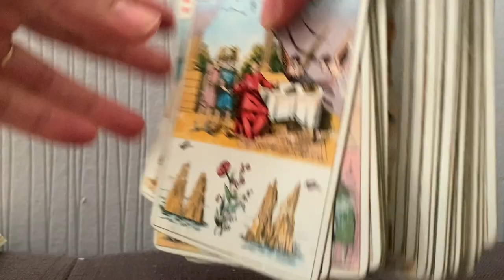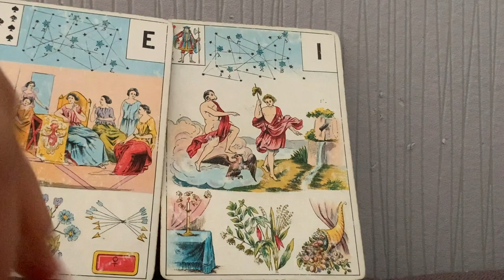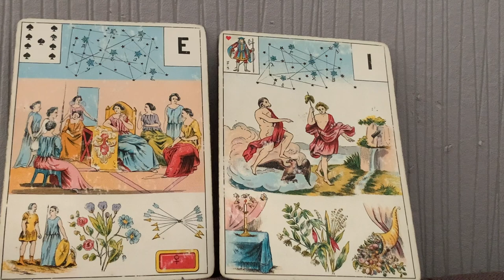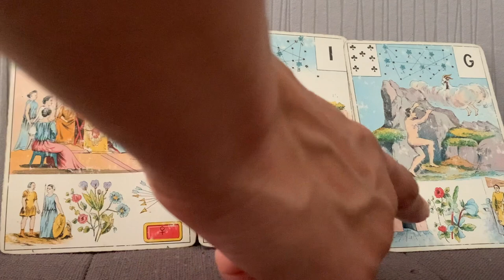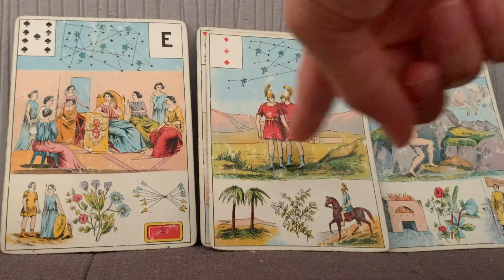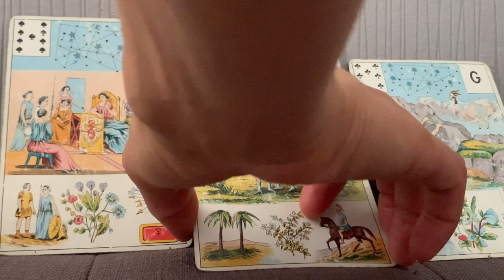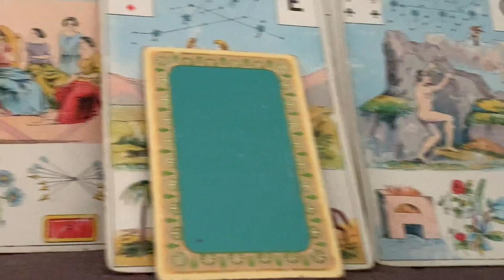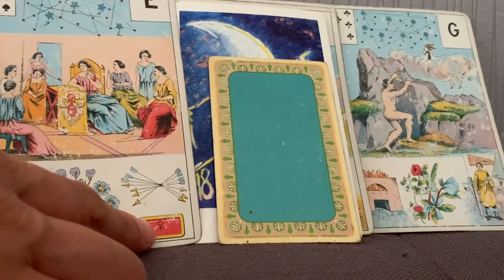LA SITUATION VA S'AMÉLIORER, FIN DES INQUIÉTUDES !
Ou le commander en ligne :